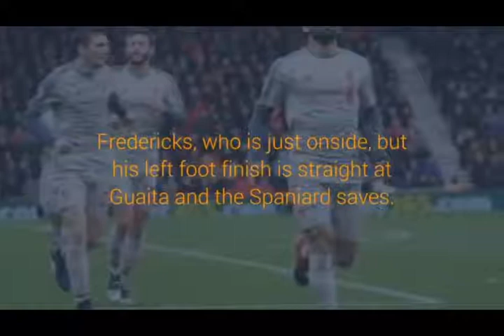Premier League commentary stream, TV, line ups, team news, score prediction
Crystal Palace vs West Ham LIVE
Premier League 2018-19
Venue: Selhurst Park
Kick-off: 3pm GMT, today

Crystal Palace host West Ham in today's London derby as Roy Hodgson and Manuel Pellegrini battle it out at Selhurst Park.

Palace secured some much-needed breathing space by beating struggling Fulham 2-0 at home last week, with only a third home league win of the season lifting Hodgson's side to 14th and four points clear of the relegation zone.

The manager admitted after watching his team battle for only a second League victory in six outings that these were "anxious times" for the Eagles, who are back in SE25 to contest a third London derby in four matches.

The visitors ended a run of three successive ugly defeats by claiming a point against leaders Liverpool on Monday evening, with Michail Antonio netting to restore parity soon after a Sadio Mane effort that left Manuel Pellegrini fuming at a botched offside decision.